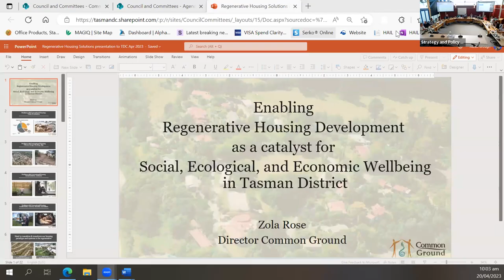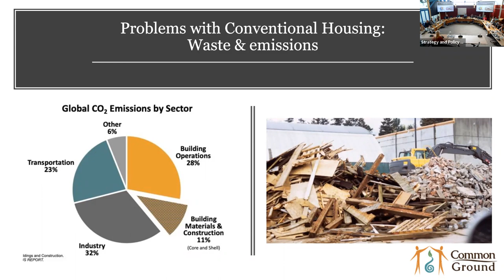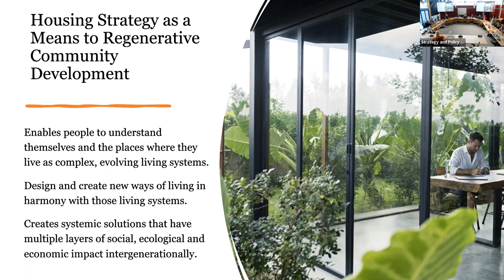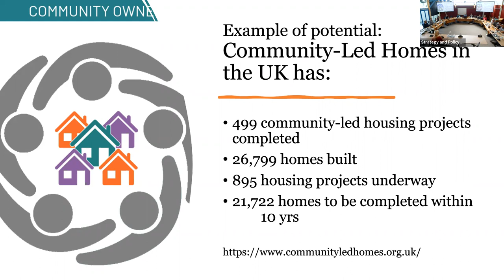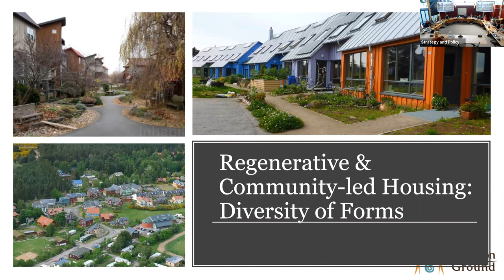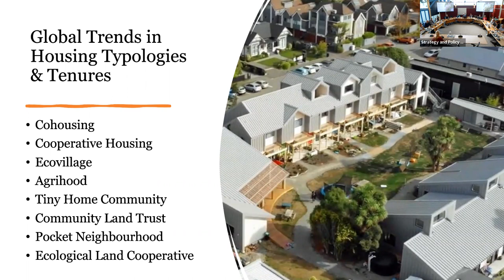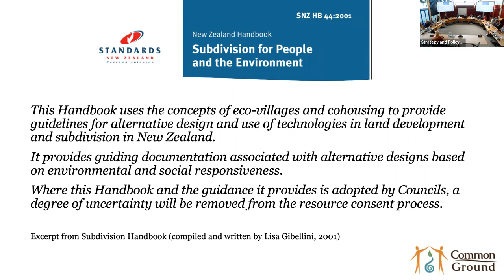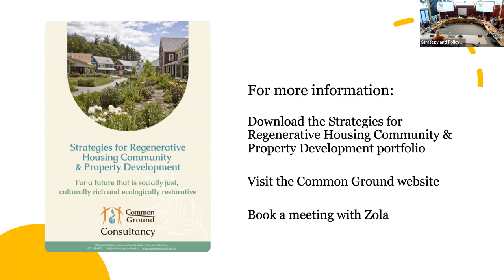Strategy & Policy Committee - 20 April 2023